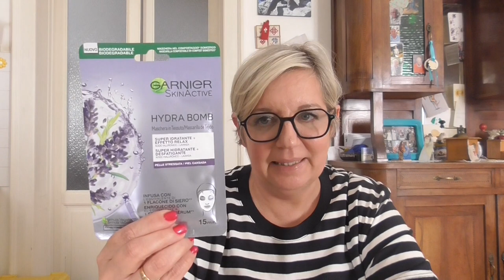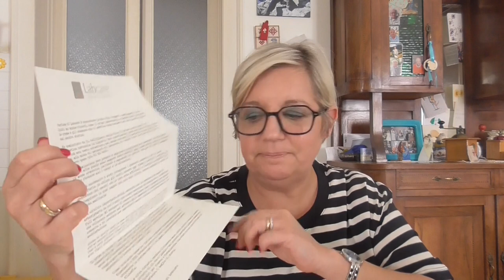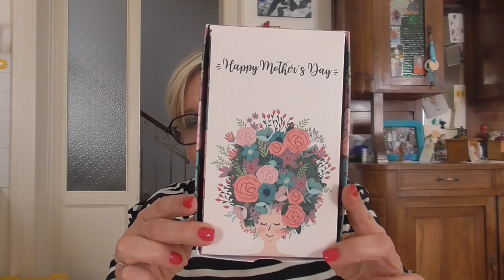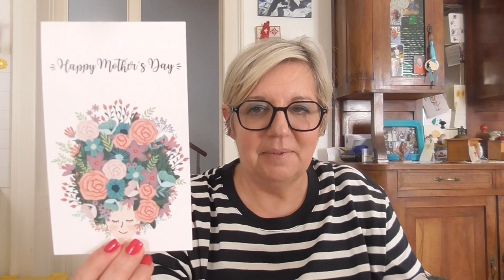I miei regali per la festa della mamma labcare e il dono dei miei figli ♥️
Il contorno occhi anti-age nero concentrato mi è stato omaggiato dall'azienda (e me ne sono accorta a fine video perché ho controllato l'ordine 😊) al momento non è in catalogo.